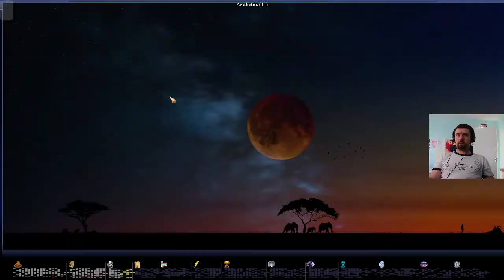Lets Play Caveman2Cosmos As Smoke Jaguar (Ep019)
This playthrough will see me play as the leader Smoke Jaguar of the Mayan Empire. All of my game settings will be in the first episode of each playthrough.